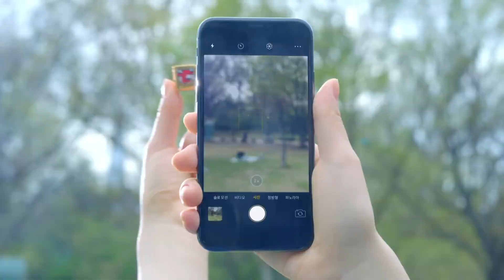래핑카우 벨큐브(The LaughingCow Belcube) '즐거운 피크닉 필수템, 피크닉'편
Colorist. YongYu Sun